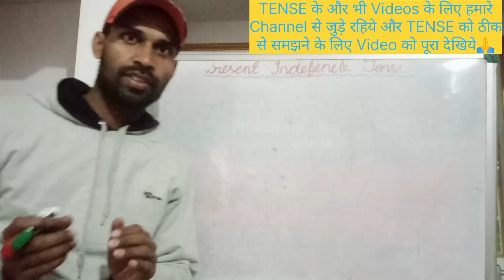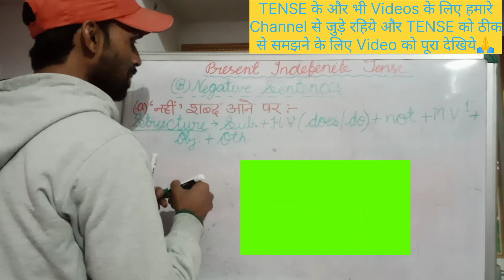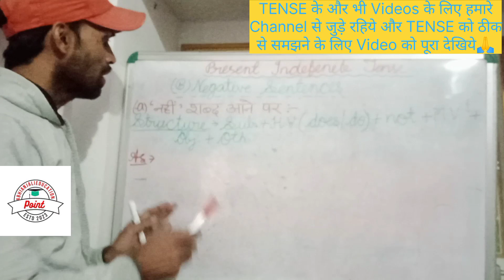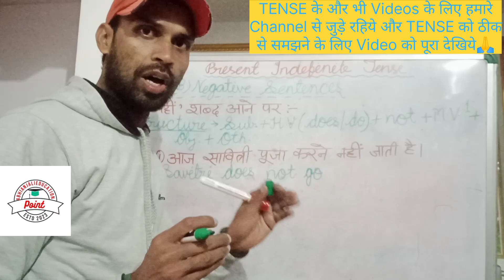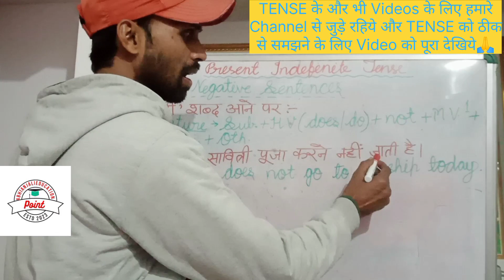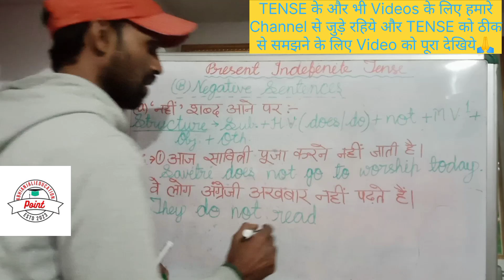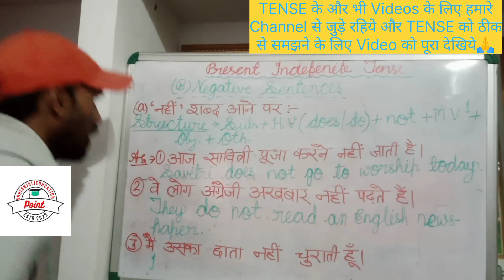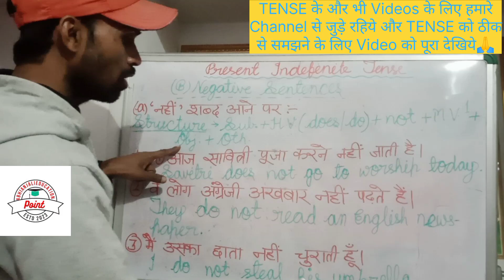Tense🎓 | Tense सीखें आसानी से 👑 | learn tense🔰| tenseसीखें बिल्कुल basic से🙏| learn tense in english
Dosto is video me humne tense ke present indefinite tense ke negative sentences ka english translation sikhaya hai.